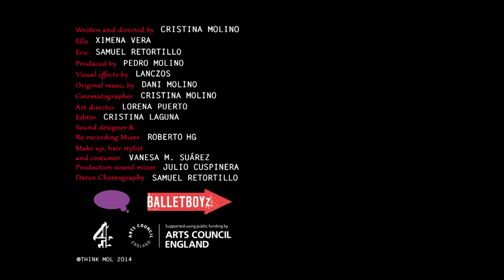RANDOM ACT | Dance with Me | BalletBoyz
A Random Act for Channel 4